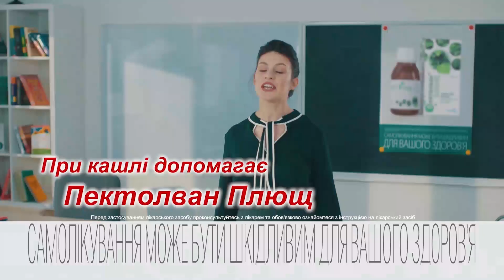Что известно о новом штамме коронавируса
В Великобритании полный локдаун, улицы опустели, работают лишь магазины товаров "первой необходимости". Всё из-за нового, более заразного,  штамма коронавируса, который в данный момент выявлен у 60% заболевших британцев. Подробности смотрите в сюжете